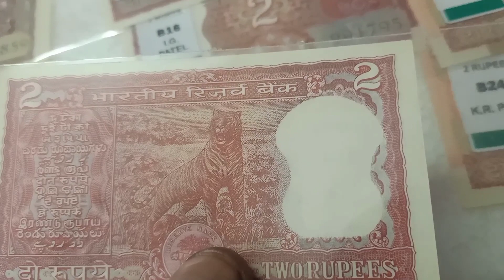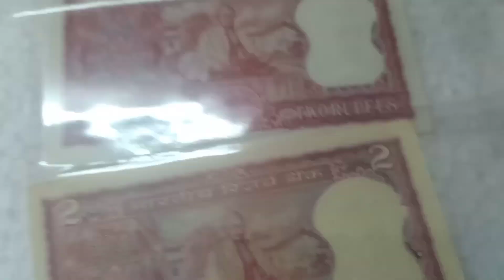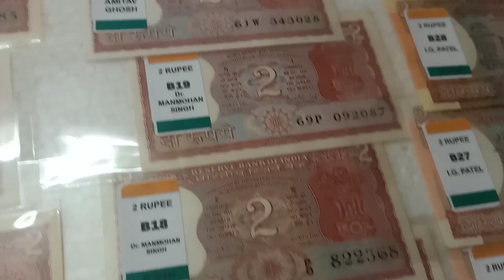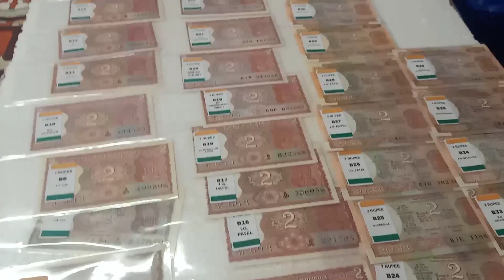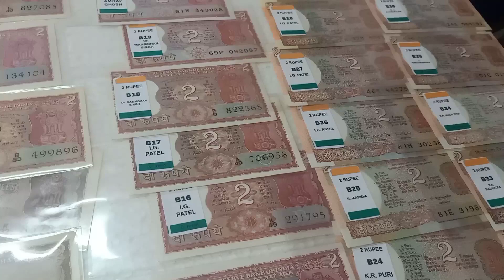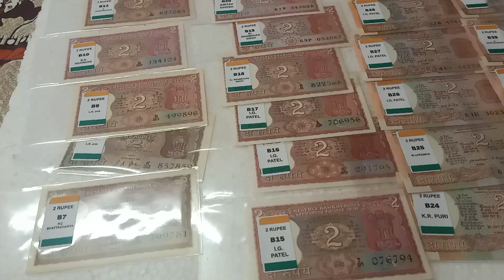Governor set for sale,/Raj coin collection Trichy/9092504020/9952334264